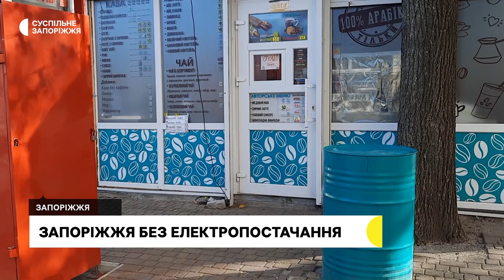Як Запоріжжя провело години без електропостачання | Новини | 31.10.2022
Магазини та торговельні мережі під час відключення енергопостачання здебільшого зачинилися у Запоріжжі. Ті, хто працював - відпускали товари за готівку. У житлових кварталах зникла не тільки електрика, а й вода. Як місто пережило знеструмлення внаслідок ракетних ударів - розкажуть наші кореспонденти.